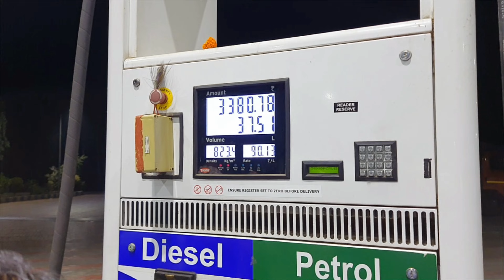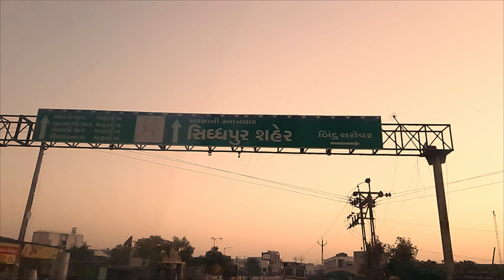On the way to Matrugaya ( नाशिक ते मातृगया ) || Vlog 4 || Part 1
Ram Ram Mandali !.
First of all thankyou all of you for your support on my previous videos and sorry for not being consistent for all some days due to my health issues. So keep this all aside this is a part 1 of many parts that are going to come in future of me visiting Gujarat with my family. I have visited Gujarat with my family past week it was a 8 days long trip I had great fun visiting all the temples and forts they were all so mesmerizing. So please enjoy this vlog from nashik to matrugaya I start my journey at afternoon 6 p.m. and reached by morning at 6 a.m.
Thankyou!.

2:50 sleepy fish - Velocities

5:59 Hevi x Mondo Loops – Looking Back

8:23 Hevi x Hoogway - Warm Waters

12:50 Mavine – Divine

15:17 Living Room x Mondo Loops – Seven

17:09 SCayos x Azayaka – Orion

19:47 Yasumu – Leaves

21:47 DaniSogen – Place I’ve Never Been Before

24:03 WYS – Rehash

26:45 Purrple Cat – Around the Campfire

30:31 Spencer Hunt – Dreamscape

33:21 looped
CREDITS.
Song: So Gaya Yeh Jahan
Album: Tezaab

2020 For Promotional Use Only